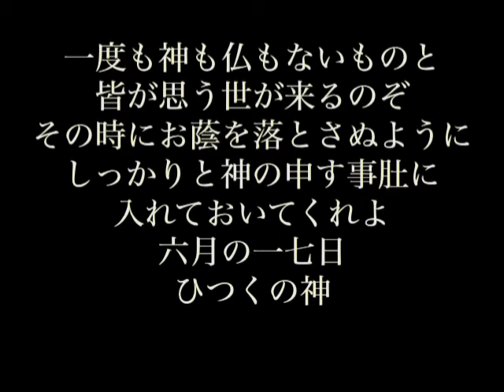日月神示＃第九帖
日月神示完訳バージョン